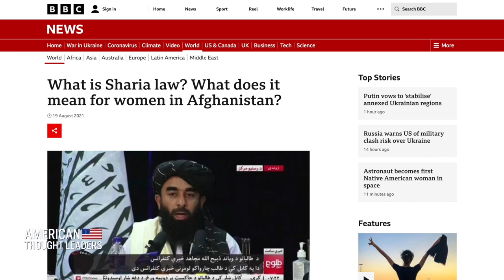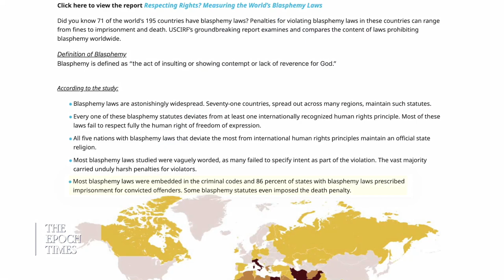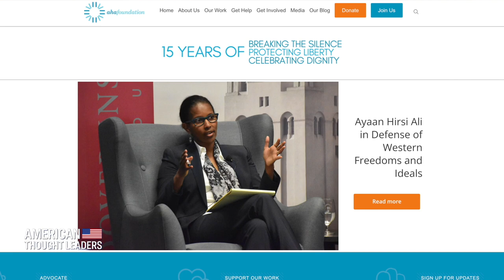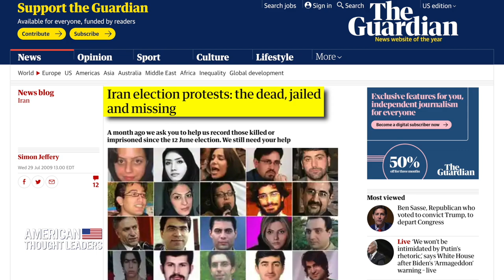[PREVIEW] Dr. Zuhdi Jasser Talks Iran Protests, Islamist Ideology, and Islamic Reform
"In Iran, there is a complete confluence between the military, the government apparatus, and the religious apparatus, which are completely unified in Iran. So, it is a theocratic state."- Dr. Zuhdi Jasser